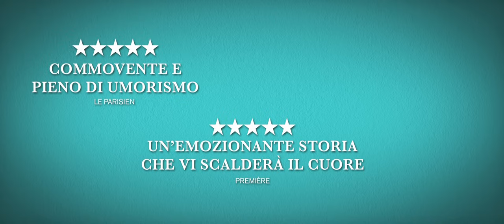Qualcosa Di Meraviglioso | Trailer Ufficiale | Dal 5 Dicembre al cinema!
"Costretti a fuggire dal Bangladesh, Fahim e suo padre partono alla volta di Parigi. Al loro arrivo, cominciano una vera e propria corsa a ostacoli per ottenere asilo politico, con la minaccia di venire espulsi dalla Francia in qualsiasi momento. Grazie al suo dono per gli scacchi, Fahim incontra Sylvain, uno dei migliori allenatori di scacchi francesi che lo porterà al campionato nazionale dove si giocherà la possibilità di rimanere nel paese che ha accolto lui e suo padre."